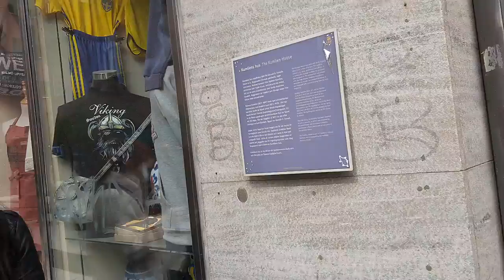Dancing and instruments in the Sankiratn party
HARE KRISHNA
 Each party must consist of seven men as follows: two madaiga, four karatäla, and one
dancer. One of the karatäla players is lead singer, and the dancer dances freely up and
down between the two lines of players three on each side as in the drawing.